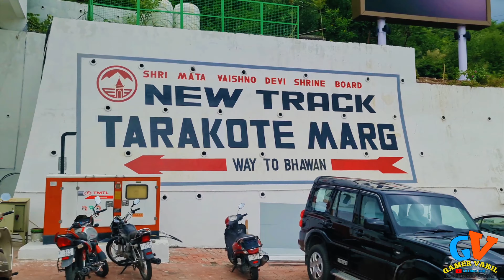Mata Vaishno devi yatra 2021 | Vaishno devi Yatra complete information | माता वैष्णो देवी यात्रा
Mata Vaishno devi yatra 2021 Complete guide | mata vaishno devi vlog 2021
mata vaishno devi yatra 2021| mata vaishno devi vlog 2021|vaishno devi mandir